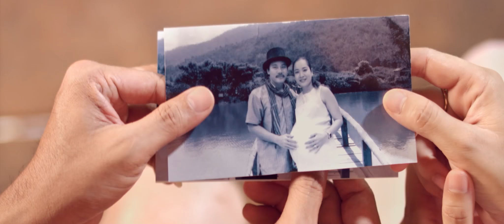រឿង កិច្ចសន្យាស្នេហ៍ TOM & JERRY ភាគ៣​ចប់ ​ - LOVE'S AGREEMENT​ Ep3End New comedy movies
►សូមស្វាគមន៍មកកាន់ឆានែល Boran Official
 រឿងកិច្ចសន្យាស្នេហ៍ TOM & JERRY - LOVE'S AGREEMENT (Short Film)​ Best Drama Movie Khmer
We hope that every channel will know about it. and stop copy from other.